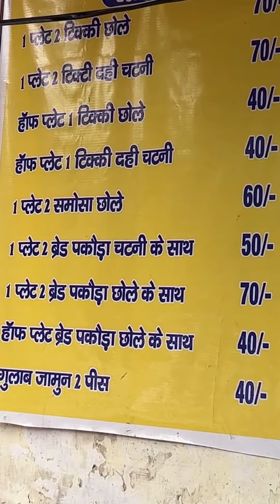रूपा टिक्की वाला चाट गुड़गाँव one of the best tikki in Gurugram near Civil Lines sector 15 Gurgaon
One of the best chaat wala in Gurugram have many branch in Gurgaon. Near Civil Lines chole bhature wala foodlover foodblogger streetfood chaat # best chaat